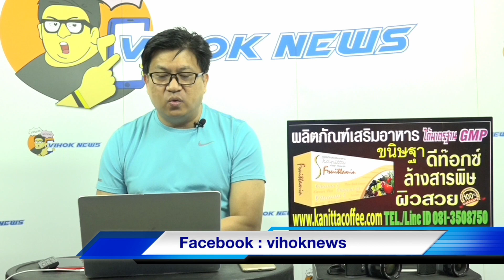3096 นาโตจัด “ซ้อมรบครั้งใหญ่ที่สุดข่มรัสเซีย